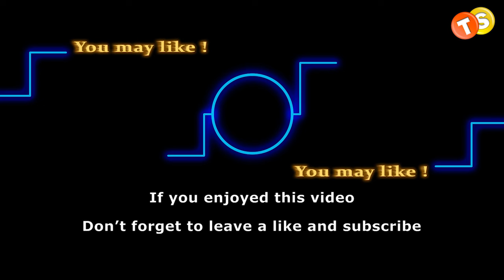Amanda Sinclair killed off screen on Y&R | Mishael Morgan's chapter ends for good?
So, everyone's been itching to know where the heck Amanda Sinclair is on Young and the Restless. Well, guess what? Mishael Morgan, the actor playing her, just spilled the beans! Especially since she's rocking the movie scene nowadays, does that mean Amanda's waving goodbye to the soap? Let’s find out right away.

Track:
Artist: